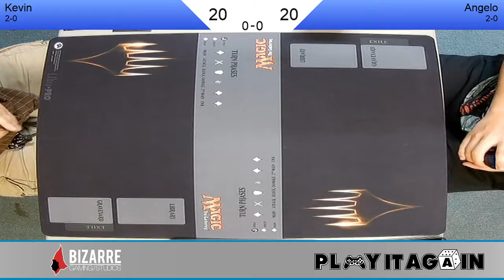Magic the Gathering - Draft - Kevin vs Angelo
This was recorded on March 31, 2017.